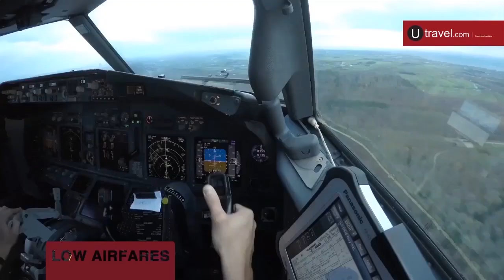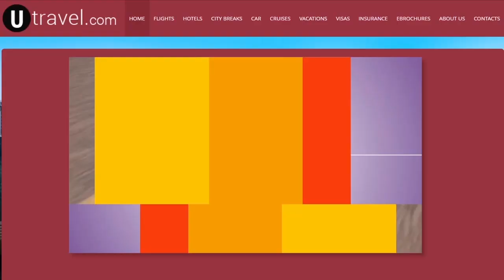Dream Voice - Episode 13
First Ever Sri Lankan Reality Singing Contest in USA & Canada

Boston Lanka Production